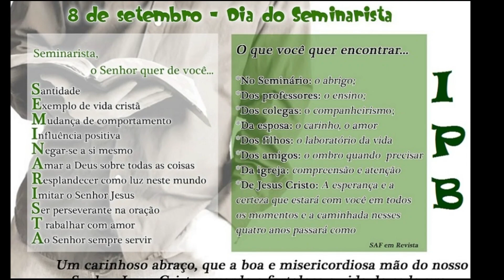Efemérides - 08 de Setembro de 2022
08 DE SETEMBRO

* DIA DE SANTO ADRIANO DE NICOMEDIA ESPOSO DE SANTA NATÁLIA DE NICOMEDIA, SOLDADO ROMANO DA GUARDA DO IMPERADOR ROMANO GAIUS GALERIUS VALERIUS MAXIMIANUS, TOCADO DURANTE MARTÍRIO CRISTÃO E CONVERTIDO EM NICOMEDIA NA BITÍNIA - ÍZMIT, CORAJOSO CONFESSOR E PRESO ORADOR, FIEL TORTURADO E MÁRTIR, INVOCADO CONTRA PRAGAS E EPILEPSIA, PROTETOR CONTRA PESTE, PADROEIRO DOS COMERCIANTE DE ARMAS, AÇOUGUEIROS, GUARDAS E VELHOS SOLDADOS, FENÔMENOS DE COMUNICAÇÃO, DA ALEMANHA, NORTE DA FRANÇA, FLANDRES DA BÉLGICA, DA CAPITAL NACIONAL ROMA DA ITÁLIA E CONSTANTINOPLA - ISTAMBUL DA TURQUIA 306
* DIA DE SÃO TOMÁS DE VILLANUEVA - TOMÁS GARCÍA MARTINEZ RICO ASSISTENCIALISTA EM VILLANUEVA DE LOS INFANTES, ESTUDANTE DE ARTES E TEÓLOGO NA UNIVERSIDADE DE ALCALÁ EM ALCALÁ DE HENARES, ORDENADO SACERDOTE EM SALAMANCA E PÁROCO SUPERIOR NA COMUNIDADE AUTÔNOMA ANDALUZIA E CASTELA, PROFESSOR UNIVERSITÁRIO, CONSELHEIRO E CONFESSOR DO REI DA ESPANHA, IMPERADOR ROMANO-GERMÂNICO, REI DA GERMÂNIA E ITÁLIA, ARQUIDUQUE DA ÁUSTRIA, SENHOR DOS PAÍSES BAIXOS E CONDE PALATINO DE BORGONHA CÉSAR CARLOS I & V, RELIGIOSO AGUSTINO AUSTERO E INCANSÁVEL CARIDOSO, FREI PREGADOR E PIEDOSO ESCRITOR ASCETA, PADROEIRO DA UNIVERSIDADE VILLANOVA NA PENSILVÂNIA DOS ESTADOS UNIDOS, DA UNIVERSIDADE DE SANTO TOMAS DE VILLANUEVA NA CAPITAL NACIONAL HAVANA DE CUBA, DE ESCOLAS DA ORDEM DE GRANADA E DA DIOCESE DE CIUDAD REAL DA ESPANHA DA ORDEM DE SANTO AGOSTINHO - AGOSTINIANOS 1486
* DIA DO BEATO ANTOINE FRÉDÉRIC OZANAM RICO JUDEU EM MILÃO DA ITÁLIA E INTELECTUAL ATIVISTA E CONSERVANTISTA EM LYON, SIMONISTA ADVOGADO E ESCRITOR NA CAPITAL NACIONAL PARIS DA FRANÇA, FUNDADOR DO MOVIMENTO CONFERÊNCIA DA CARIDADE - SOCIEDADE DE SÃO VICENTE DE PAULO - VICENTINOS, PROFESSOR DOUTOR E ESPOSO E PAI, CATEDRÁTICO EDITOR E FUNDADOR DE JORNAIS 1813
* DIA DE NOSSA SENHORA DA PENA ASSISTENCIALISTA E MILAGREIRA, PROTETORA DAS ARTES, CIÊNCIAS, LETRAS, ARTISTAS, ESCRITORES E PUBLICITÁRIOS - VIRGEM MARIA

* DIA DA FESTA DE NATIVIDADE DE NOSSA SENHORA MARIA MÃE DE NOSSO SENHOR JESUS CRISTO DE NAZARÉ - NASCIMENTO DE MARIA BAMBINA - MARIA MENINA - VIRGEM MARIA 20 A.C.

* DIA DE SANTO ADRIANO DE NICOMEDIA ESPOSO DE SANTA NATÁLIA DE NICOMEDIA, SOLDADO ROMANO DA GUARDA DO IMPERADOR ROMANO GAIUS GALERIUS VALERIUS MAXIMIANUS, TOCADO DURANTE MARTÍRIO CRISTÃO E CONVERTIDO EM NICOMEDIA NA BITÍNIA - ÍZMIT, CORAJOSO CONFESSOR E PRESO ORADOR, FIEL TORTURADO E MÁRTIR, INVOCADO CONTRA PRAGAS E EPILEPSIA, PROTETOR CONTRA PESTE, PADROEIRO DOS COMERCIANTE DE ARMAS, AÇOUGUEIROS, GUARDAS E VELHOS SOLDADOS, FENÔMENOS DE COMUNICAÇÃO, DA ALEMANHA, NORTE DA FRANÇA, FLANDRES DA BÉLGICA, DA CAPITAL NACIONAL ROMA DA ITÁLIA E CONSTANTINOPLA - ISTAMBUL DA TURQUIA DA IGREJA ORTODOXA 306
* DIA DE SANTA NATÁLIA DE NICOMEDIA ESPOSA DE SANTO ADRIANO DE NICOMEDIA, CONVERTIDA CUIDADORA DE CRISTÃOS PRESOS E REGOZIJADA RECOLHEDORA DE CORPOS DOS MÁRTIRES EM NICOMEDIA NA BITÍNIA - ÍZMIT DA TURQUIA, ORADORA MILAGREIRA E 34 COMPANHEIROS MÁRTIRES DA IGREJA ORTODOXA 306

* DIA FINAL DO ANO NOVO HEBRAICO - DA ACLAMAÇÃO YOM TERUÁ - DE JULGAMENTO YOM HA-DIN E DE LEMBRANÇA YOM HA-ZIKKARONMÊS - PERÍODO DE INSTROSPECÇÃO E MEDITAÇÃO YAMIM NORAIM - ROSH HASHANAH 5782 DO CALENDÁRIO JUDAICO

* DIA DOS SEMINÁRIOS DA IGREJA PRESBITERIANA DO BRASIL
* DIA DOS SEMINARISTAS DA IGREJA PRESBITERIANA DO BRASIL
* DIA DOS AUDITORES DA IGREJA DA CIENTOLOGIA

* DIA INICIAL DO MÊS 'IZZAT - POTÊNCIA NO CALENDÁRIO BAHÁ'Í

* DIA INTERNACIONAL DA ALFABETIZAÇÃO - INTERNATIONAL LITERACY DAY
* DIA INTERNACIONAL DA CIDADANIA DA MULHER - INTERNATIONAL DAY OF WOMEN'S CITIZENSHIP
* DIA MUNDIAL DA FISIOTERAPIA - WORLD PHYSICAL THERAPY DAY
* DIA DA SOLIDARIEDADE ENTRE CIDADES CONSIDERADAS PATRIMÔNIO MUNDIAL DA HUMANIDADE - SOLIDARITY DAY OF THE WORLD HERITAGES CITIES
* DIA INTERNACIONAL DO JORNALISTA
* DIA INTERNACIONAL DE SOLIDARIEDADE COM OS JORNALISTAS - INTERNATIONAL DAY FOR SOLIDARITY OF JOURNALISTS

* DIA DO PRIMEIRO REGISTRO DE NASCIMENTO DE SÊXTUPLOS - 1866
* DIA DA DECLARAÇÃO COM O OBJETIVO DE FOMENTAR A ALFABETIZAÇÃO NO MUNDO, PELA ORGANIZAÇÃO DAS NAÇÕES UNIDAS - ONU E PELA ORGANIZAÇÃO DAS NAÇÕES UNIDAS PARA A EDUCAÇÃO, A CIÊNCIA E A CULTURA - UNESCO, DO DIA INTERNACIONAL DA ALFABETIZAÇÃO - 1967

* DIA NACIONAL DE LUTA POR MEDICAMENTOS
* DIA NACIONAL DO ILUSTRADOR